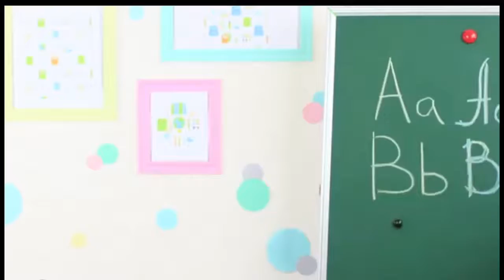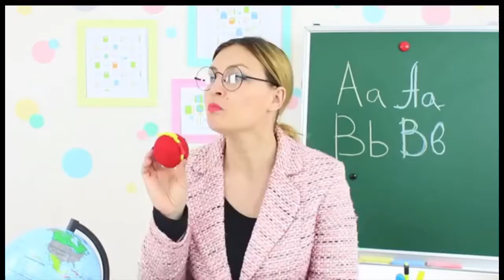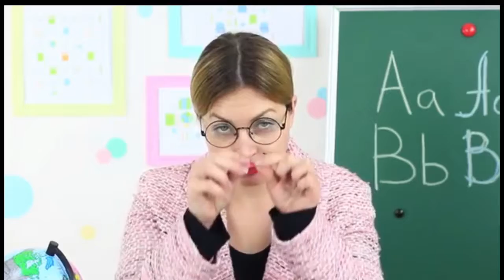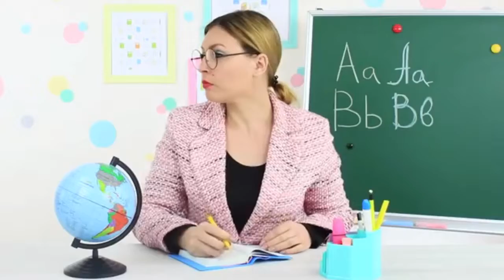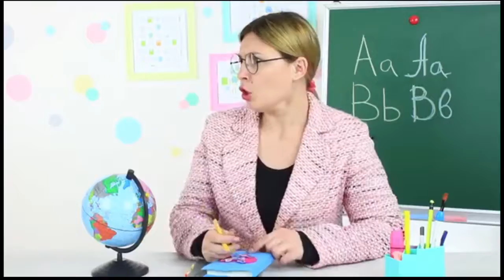Troom Troom, But I decided to put Something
I basically decided to put music over an average, boring troom troom video